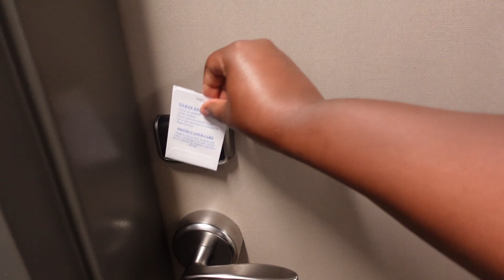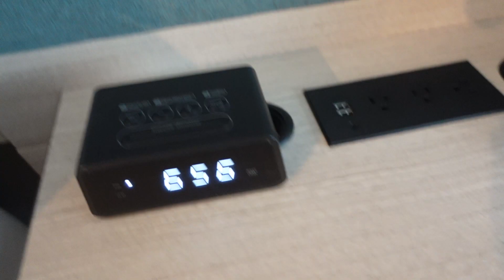Avid Hotel Room Tour | Honest Review 2023 | Savannah, GA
What up guys?!?! We recently took a road trip to Washington DC! Instead of driving all the way there we decided to stop in Savannah for a night and stayed at avid hotel. We stayed here awhile back and loved it soo we wanted to stay here again! If you are looking for a clean and budget friendly hotel this is the place for you!

First Time Flying EVER!!+ Not A Pleasant Start To Our Stay At Caesar's Palace| Las Vegas Vlog Part 1